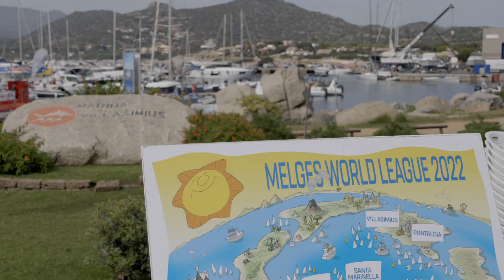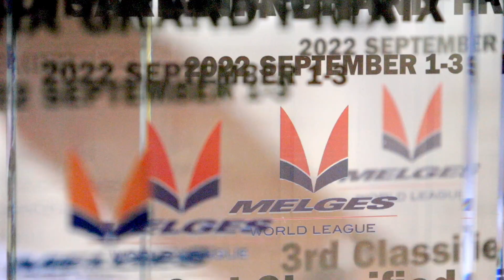Enfant Terrible-Adria Ferries - Villasimius - Melges 32 World League 2022